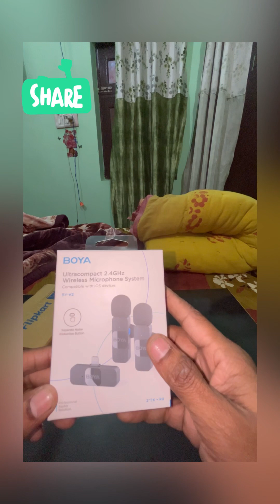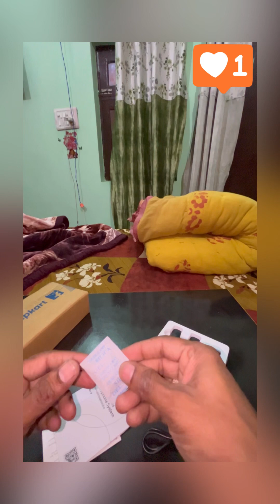My new mice wireless opening 🎉🎉